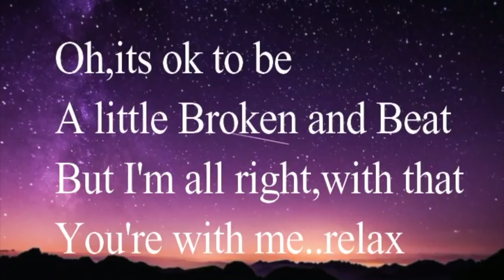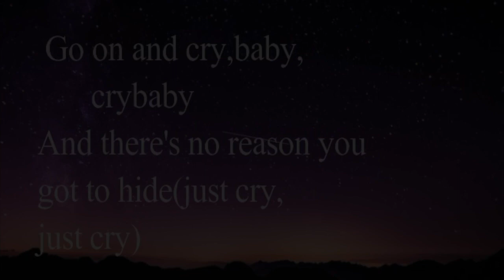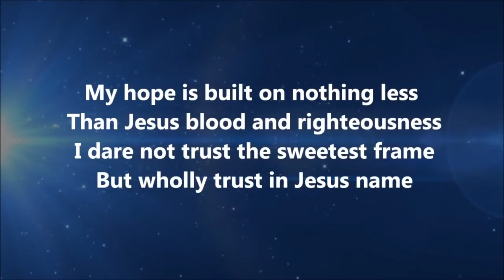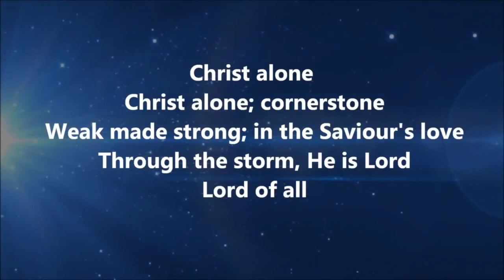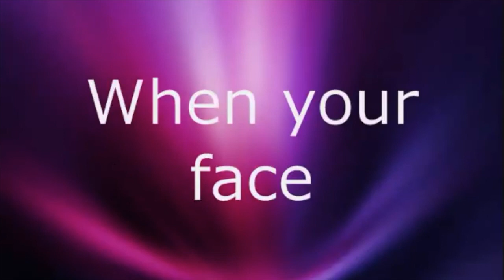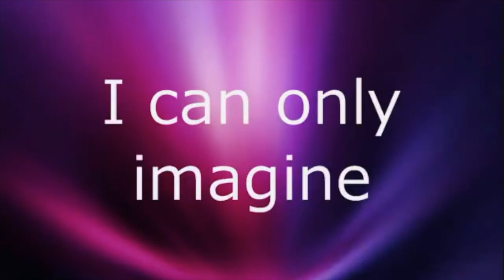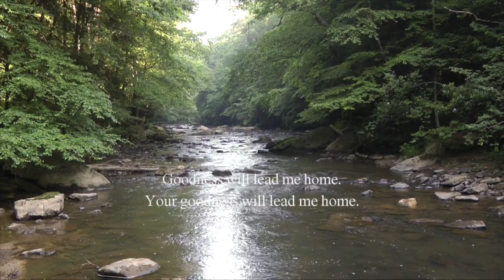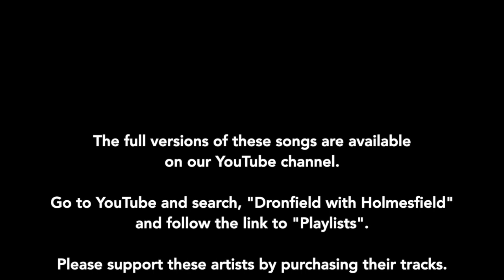Covid Island Discs - S1 - Episode 3 - Chris Ward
Join Rev. Ian Webb and a new guest each week as they choose the worship songs, hymns and music which will keep them going as castaways on Covid Island (aka Great Britain!). YouTube may block or mute the songs so the full versions are available as a playlist on this channel. If you'd like to be my next castaway please get in touch!